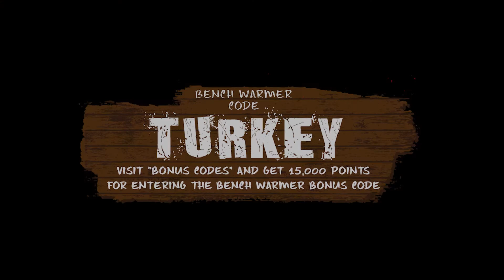KNML Benchwarmers 11 21 2019